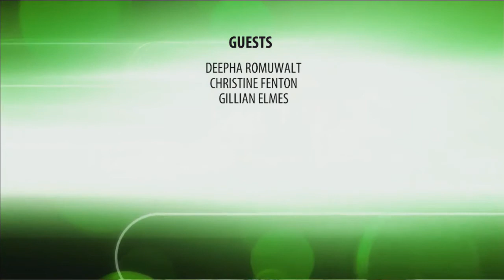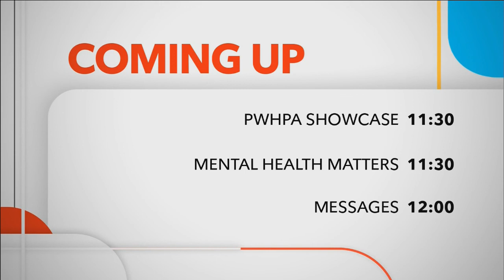Health Link | Rogers tv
Join Carol Merton as she talks to Deepha Romuwalt, Christine Fenton and Gillian Elmes about Nursing Services at Proactive Physio Plus.